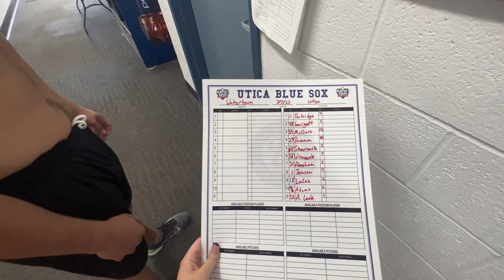Utica Blue Sox Episode 30 - Let’s Play Two. The winning streak continues after another WALK-OFF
In this video, Coach Davino gives you full access of what is like to be a Utica Blue Sox player in the Perfect Game Collegiate Baseball League.

I think you are really going to enjoy this video!

Utica Blue Sox is an academy based out of Utica New York that caters to travel teams, legion ball, private training and is a part of the Perfect Game Collegiate League.

Location: Sangertown Square in New Hartford next to Dicks Sporting Goods

Graphics done by Designs by Dali
Follow her on Instagram @designs_by_dali